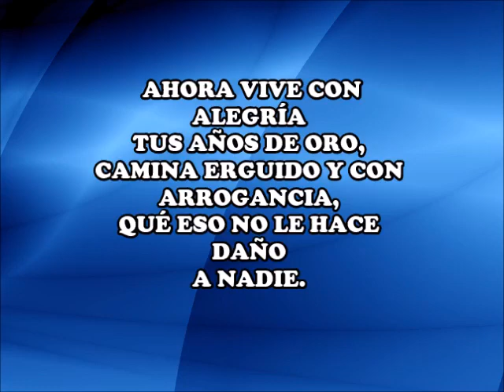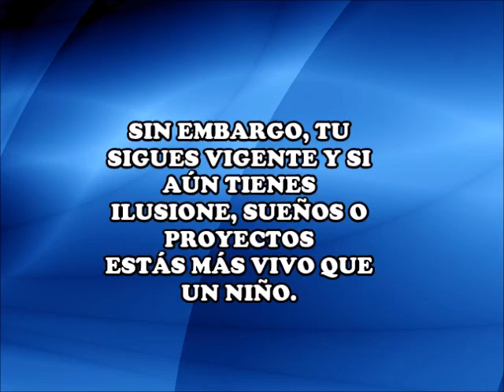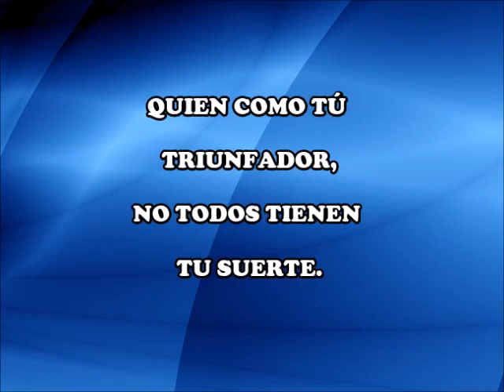QUIEN COMO TU TRIUNFADOR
TUS AÑOS SON TUS EXPERIENCIAS.